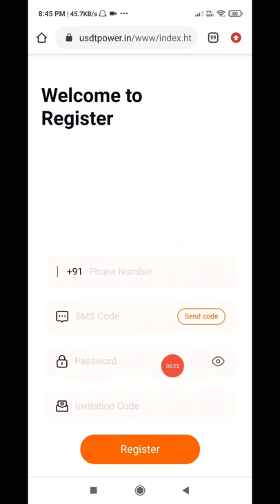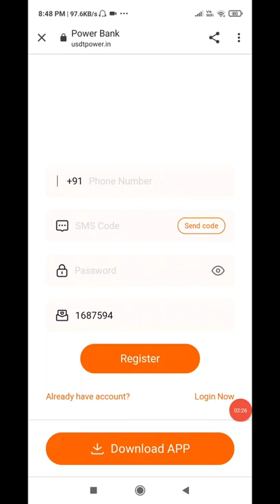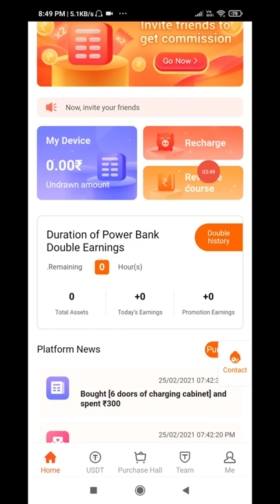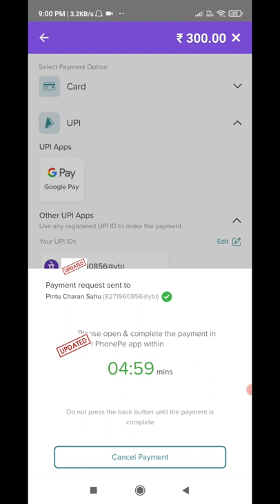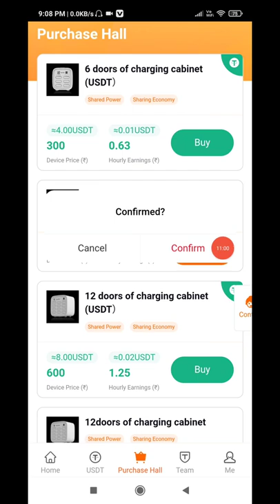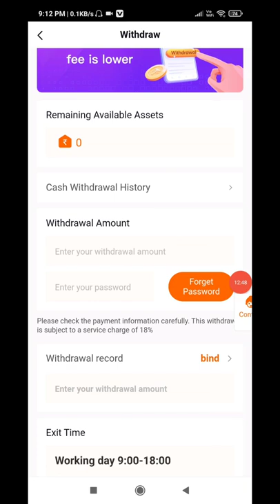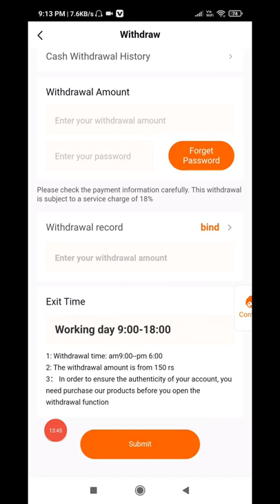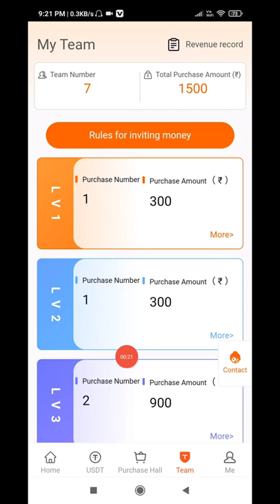🛑New Earning App Today, UPower Bank App Payment Proof, Make Money 2021, How To Earn Money On Mobile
Joining link - 👇👇👇👇👇aap link